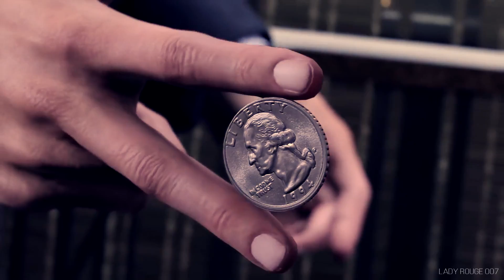Connor [Detroit: Become Human] - Commander [Day 26 - Try to imitate someone else's style]